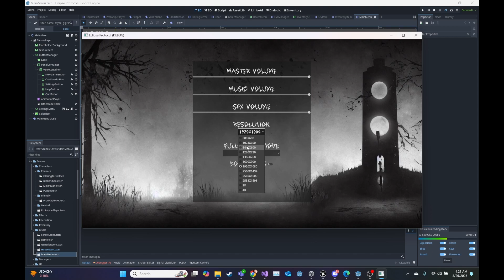Eclipse Protocol Prelude to Insanity - Early pre alpha gameplay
Some very early alpha gameplay of a personal project. This game is supposed to be a prelude to the full game which is much larger in scope. This game features an item and inventory system, 2D lighting, unique enemies with their own ways of being countered, dialogue system and a sanity system which makes you wonder what's real and what's not.